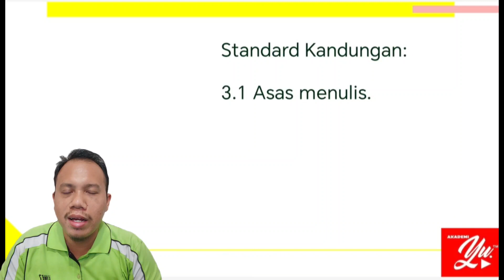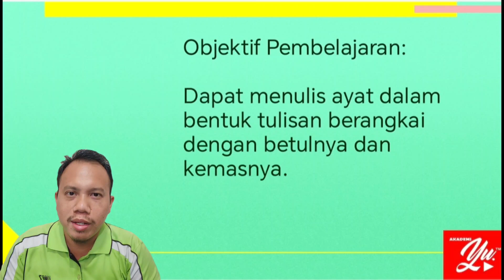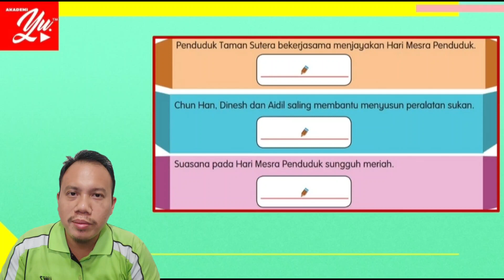BAHASA MELAYU TAHUN 4 SJK l Unit 1: Tiga Sahabat (SP 3.1.1)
Tema 1 : Harmoni Sentiasa
Unit 1   : Tiga Sahabat
SK         : 3.1
SP         : 3.1.1